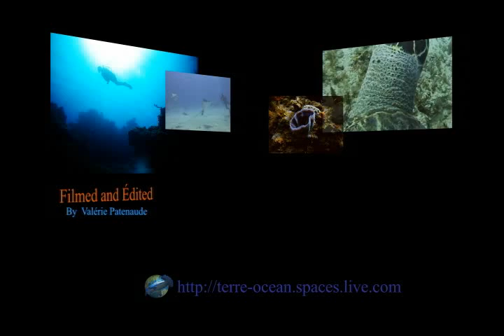Creatures of the sea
Marine life creature from cozumel mexico!
Need video advertising, for your website? Underwater filming and editing!